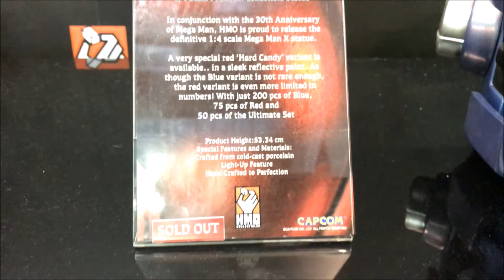HMO Collectibles Capcom Mega Man in STGCC 2017